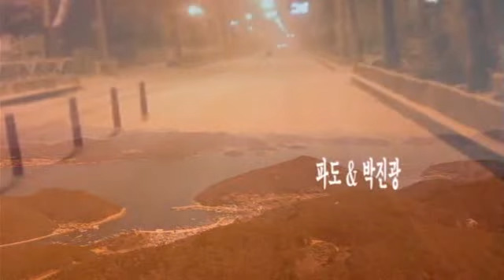파도 & 박진광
안녕하세요

80Kg들 이 쌀 한 가마 값이 4,000원이던 시절에